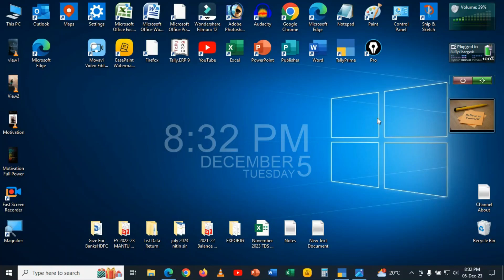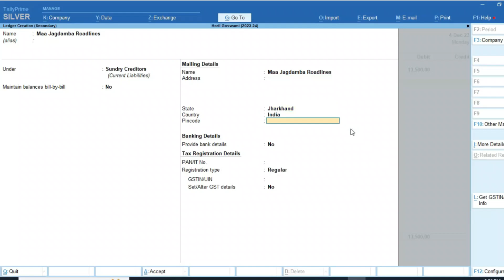Transport Goods expenses Entry in Tally Prime | RCM on Fright Entry in Tally Prime | Exempt Goods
in this video you are learning Right Entry Transport Expense when we have Purchased exempt Goods so How can entry Properly in Tally Prime details in Video

How To Do Transport Agency Accounting in Tally Prime
RCM ITC Show in 3B in Tally
Gst RCM Entry in tally prime practically in Hindi
how to pass transporter bilty entry in Tally Prime
Tally prime me Fright Charge ka ledger kaise bnaye
Gst fright charge ki entry tally prime me kaise kre
Tally prime me RCM invoice